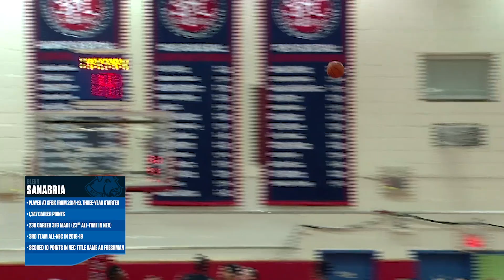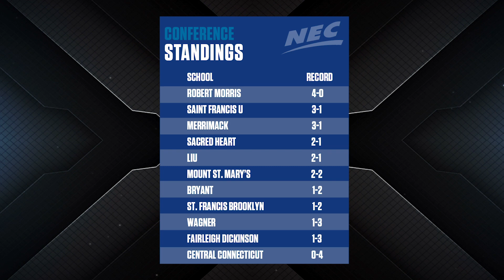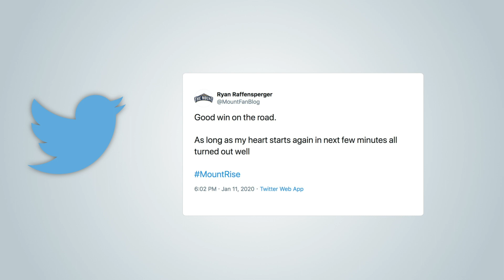NECMBB On The Run (1/15/20)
The NEC's Ron Ratner (@NEChoopsRon) is joined by former St. Francis Brooklyn point guard, Glenn Sanabria on this week's edition of NECMBB On The Run!